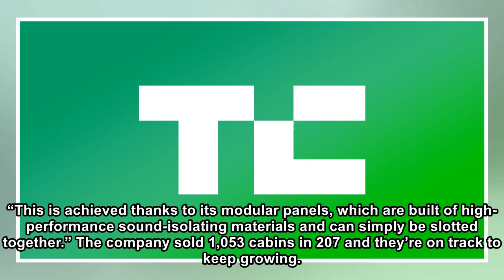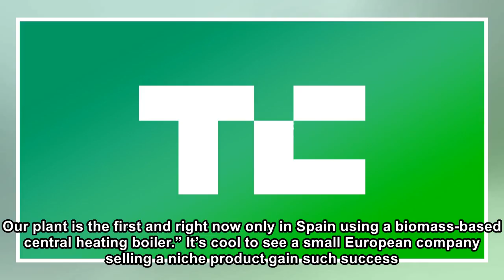StudioBricks is a Barcelona-based startup that sends you a studio in a box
My friend Rick is a voice-over artist and works in Ohio — right along the flight path for jets taking off and landing at the Columbus airport. As a result, he said, he had to record late at night when...